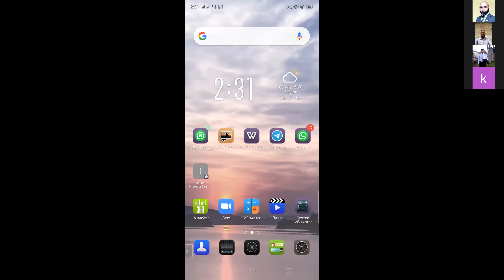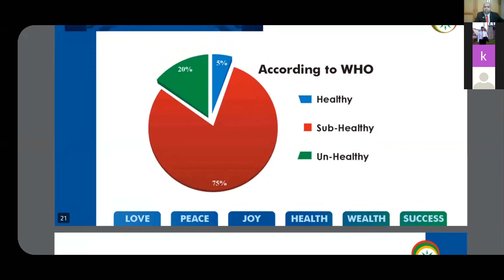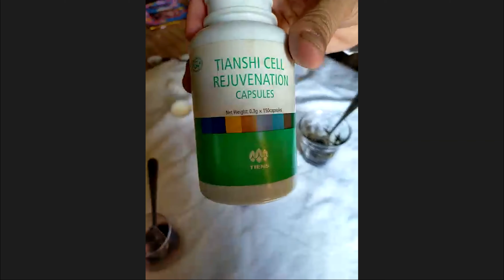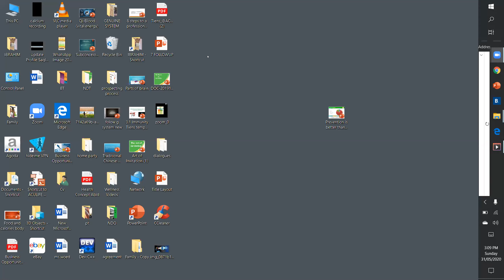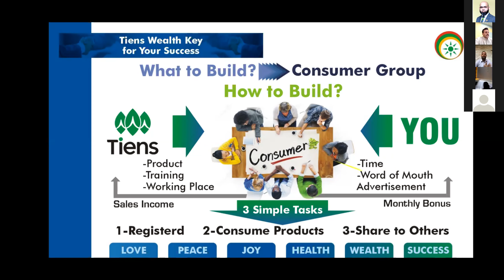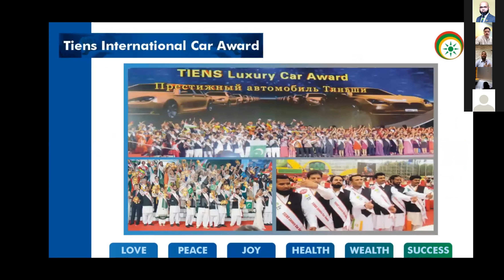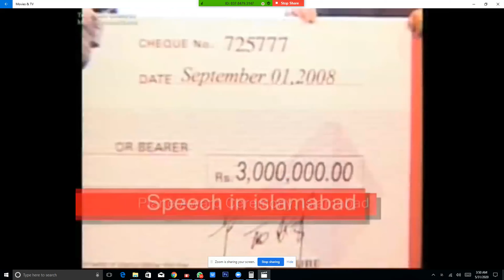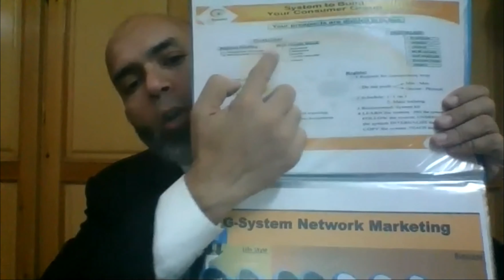Online home party on zoom with my direct organisation.